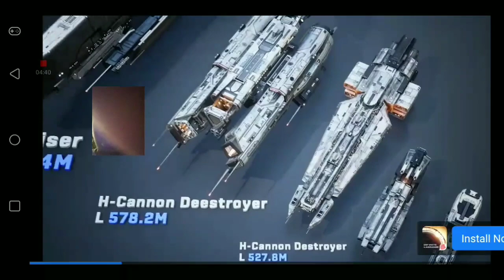A Few Matches With U-Skillz! Codyfan Plays: Armored Squad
Today I’m Playing With U-Skillz With a New Scorpy Mech.